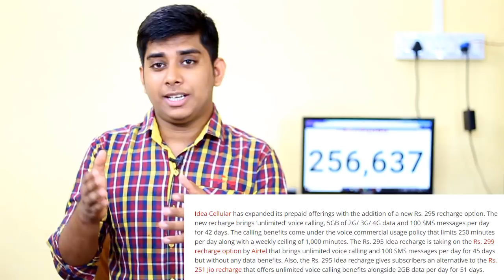জিওর দিন কি শেষ? idea এর এই নতুন অফারটি কি সত্যিই ভালো? জেনে নিন সব খবর।।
Idea Cellular has expanded its prepaid offerings with the addition of a new Rs. 295 recharge option. The new recharge brings 'unlimited' voice calling, 5GB of 2G/ 3G/ 4G data and 100 SMS messages per day for 42 days. The calling benefits come under the voice commercial usage policy that limits 250 minutes per day along with a weekly ceiling of 1,000 minutes.

Bengali Techsquad